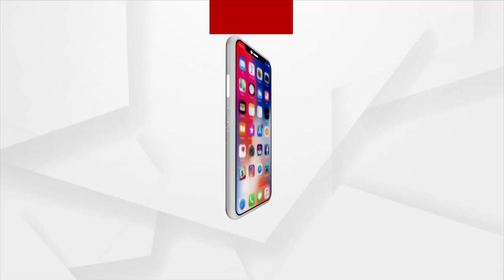ମହା ପଞ୍ଚାୟତ : ପାଣି ଲଢେଇ | Mahapanchayat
ମହା ପଞ୍ଚାୟତ : ପାଣି ଲଢେଇ
କେନ୍ଦ୍ରାପଡାର ଖରସ୍ରୋତା ନଦୀକୁଳରୁ